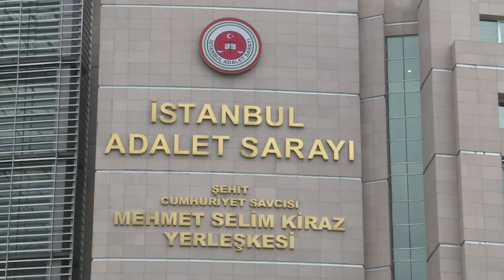Berlin will Türkei-Politik "neu ausrichten"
Angesichts der zahlreichen Konflikte mit der Türkei hat Außenminister Sigmar Gabriel (SPD) eine "Neuausrichtung" der Politik der Bundesregierung gegenüber Ankara angekündigt. Zu den Maßnahmen gehört unter anderem eine Verschärfung der Reisehinweise für die Türkei.